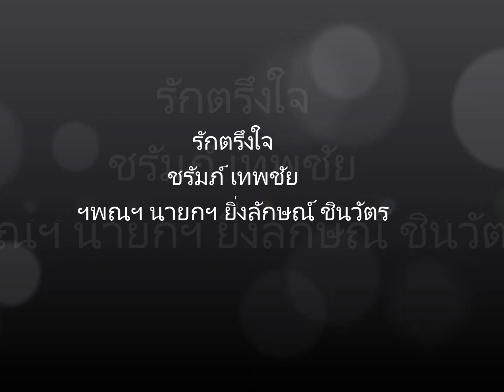รักตรึงใจ ชรัมภ์ เทพชัย ฯพณฯ นายกฯ ยิ่งลักษณ์ ชินวัตร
ดนตรี 5 Bars..4...
5... ดวงใจ ใยจึงคร่ำครวญ
ปั่นป่วนยิ่งนัก
หรือเพราะรัก เป็นเหตุ ให้ใจ ร่ำหา
มองเธอ ยามเจอทุกครา
แอบ เสน่หา ร้อนอุรา
ไม่กล้า เอ่ยเลย ซักคำ
ฝัน หวานหวาน รักซาบซ่าน ซึมใจ
เป็น ไปได้ ดูหรือไม่อาย
โอ้ใจเรา ช่าง-ทำ
หลง เพ้อเพ้อ เธอไม่เอ่ย สักคำ
ใจ ยิ่งพร่ำ เรียกหาแต่เธอ
อยู่เดียวดาย อาย-เหลือดี
ลมเอย วานลมพัดไป
ฝากความในใจ ว่ารักเธอ ไม่หน่าย
จากใจ ดวงนี้
มองจันทร์ จันทร์เอยช่วยที
บอกว่าคนนี้ มอบชีวี
ให้เธอ แน่นอน มิคลาย
ดนตรี 6 Bars..5...
6... ฝัน หวานหวาน
รักซาบซ่าน ซึมใจ